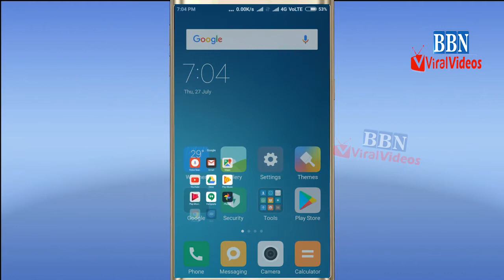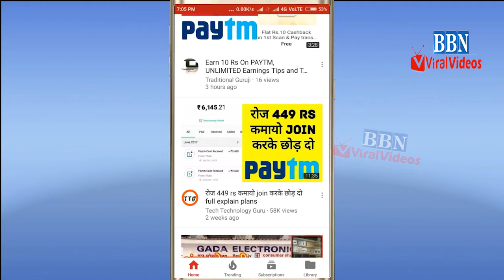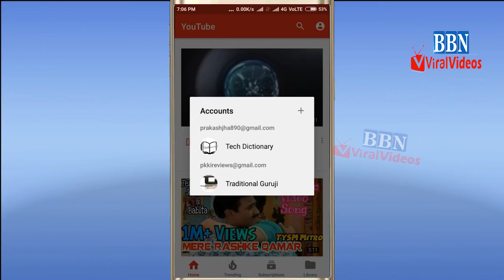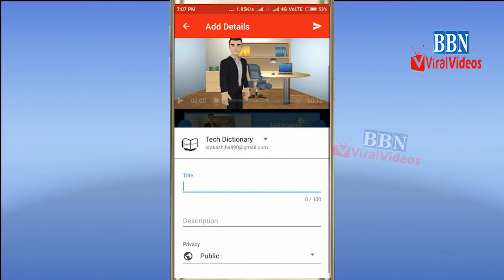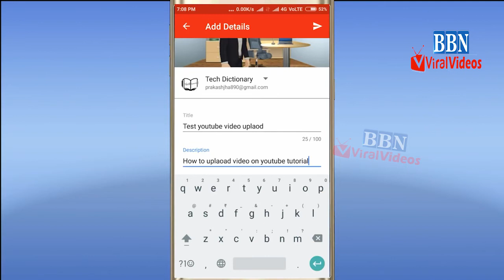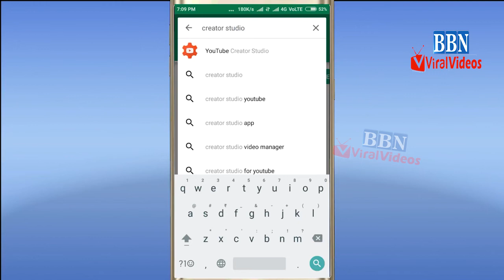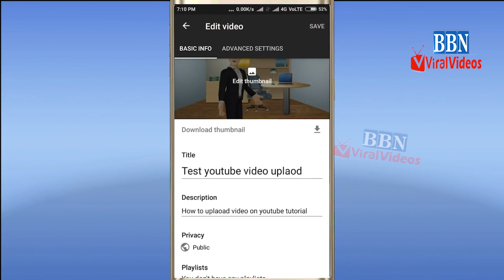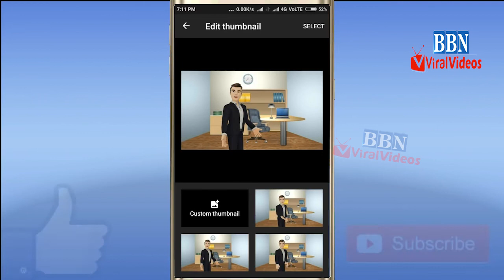YouTube per Paise Kaise Kamae | BBN VIRAL VIDEOS